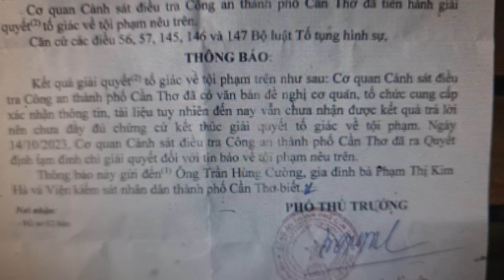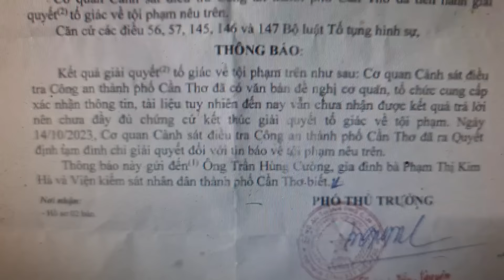Cực Nóng : 100% "Tin Đặc Biệt" Thông Báo Kết Quả Điều Tra Chấn Động vụ Kim Hà Có tin Vui